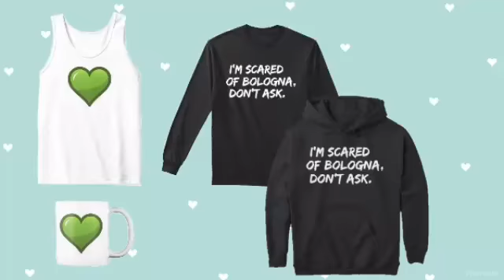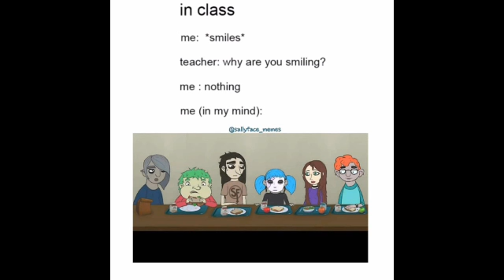Sally Face Memes and Stuff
I don't know, I can't explain.